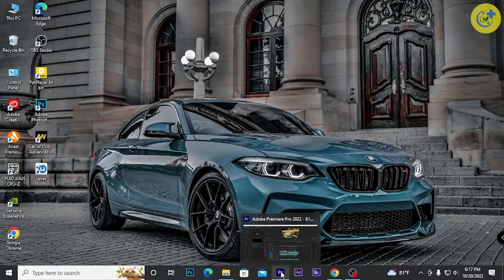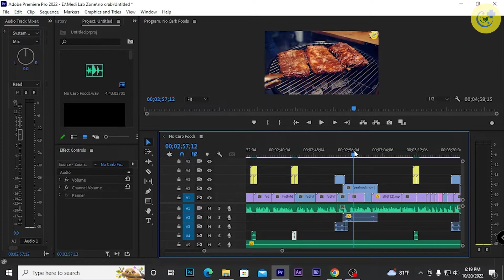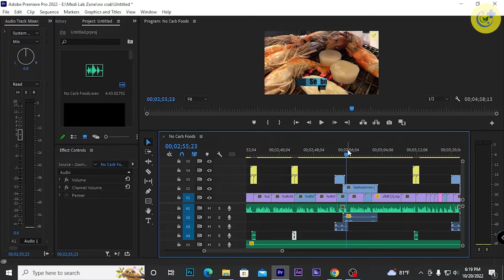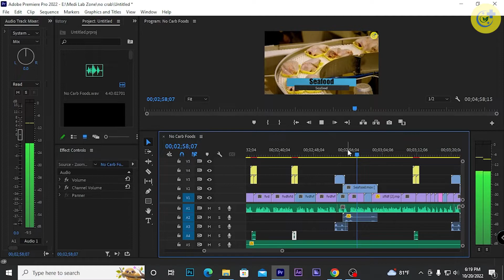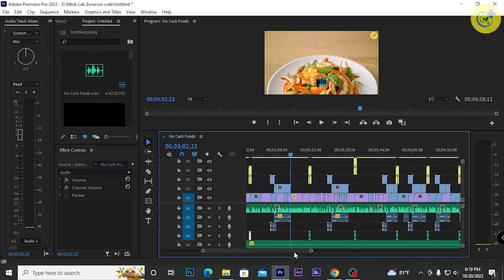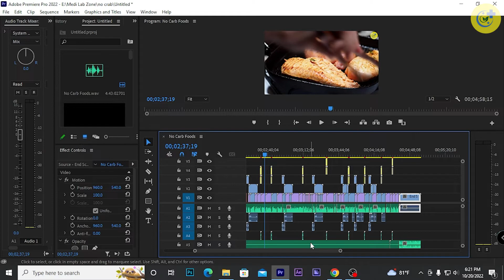What is MEDI LAB ZONE & How I create videos for 😍You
- What is the purpose of this channel
- How I create this channel videos
- How I edit this channel videos

I am medical laboratory scientist. I graduated from University of Peradeniya. I like to share my knowledge with you. That is why I create this channel.